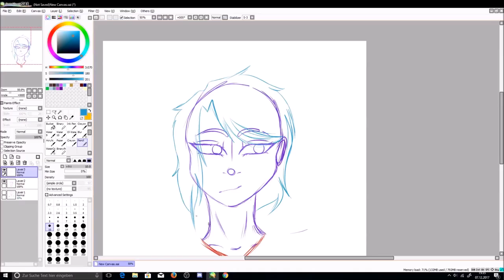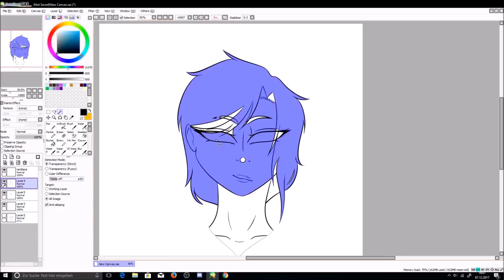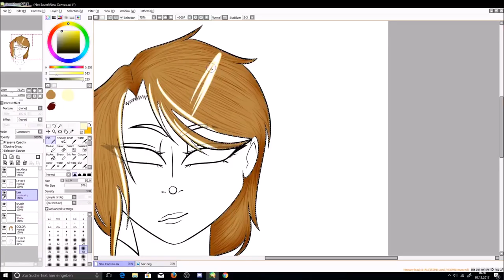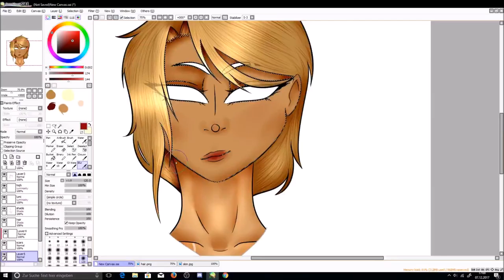[SPEEDPAINT] Ann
A special video for my Wattpad Readers.

Took me about 3 hours and was drawn in SAI with the Wacom Intuos Draw S. Recorded with OBS, edited with Windows Movie Maker.

Song: Stronger - Omar Varela, Xavi & Gi (feat. Miss Lina)